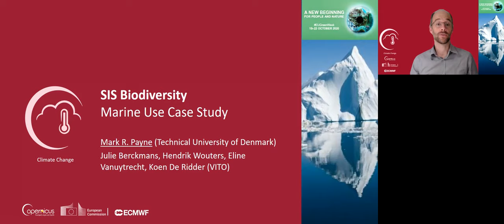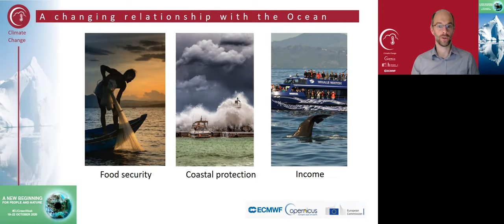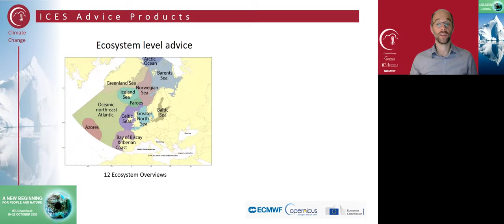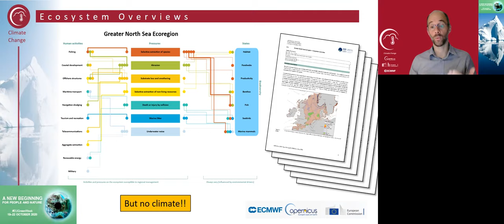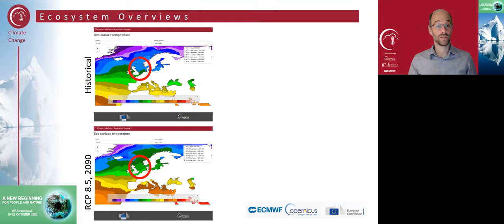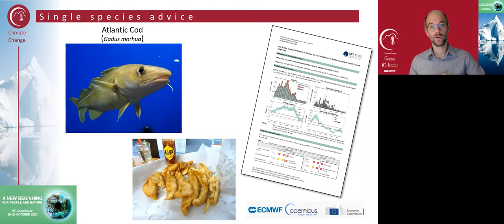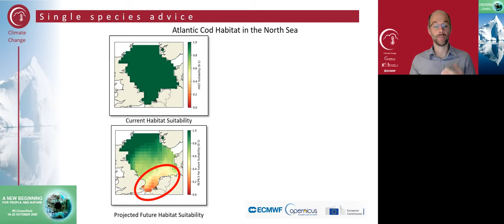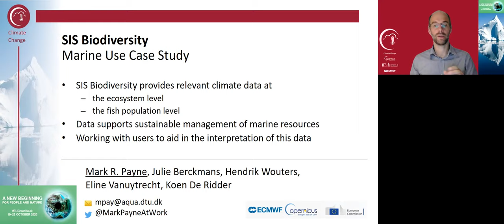SIS Biodiversity - Marine Use Case